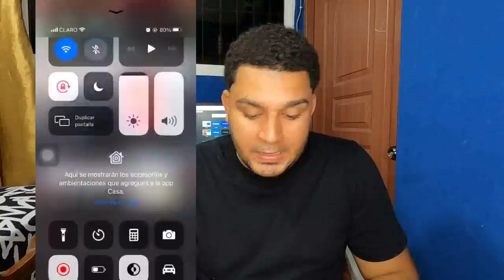Aquí se esconde La Demente 1212.